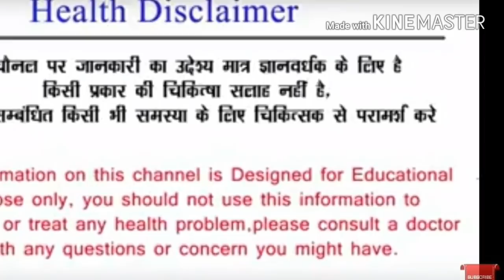Treatment of constipation अगर आपका पेट साफ नहीं होता है तो यह वीडियो जरूर देखें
Welcome to Dr Tyagi Health Tips,
My aim to make a community where in every single individual stays healthy and lives a healthy life.
At Dr Tyagi Health Tips i share very effective homemade natural remedies for beauty and health care.
All the remedies which i share in our channel are tried and tested by our patient first.
We always create a unique combination of every remedy to enhance the effectiveness of those ayurvedic and natural remedies.
Our goal is to spread and share natural cure for every health and skin related problem, so that more people can stay healthy.
Note:Before use any nuskha aur remedy of our channel please make sure to take advise with your personal doctor.